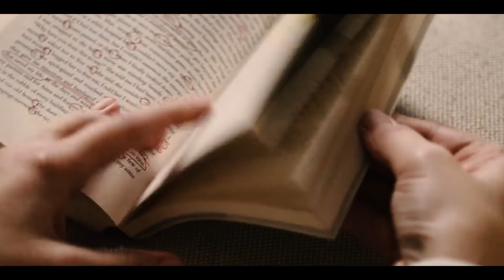Soulful Evenings | Season 2 | Episode 7 | YAADEIN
"खत हो, कोई किताब हो, या दिल का जख्म हो, जो भी है मेरे पास, निशानी उसी की है"
Lamhon ke kuchh nishaan, dil par yaad ban kar ek umr bhar ke liye chhoot jaate hain. Aisi hi kuchh yaadon ki yaad aaj ki peshkash mein ek nazm ban kar aayi hai.

Welcome to another heart warming session of SoulfulEvenings with Vidit Jha, presented by ShoonyaFilms.